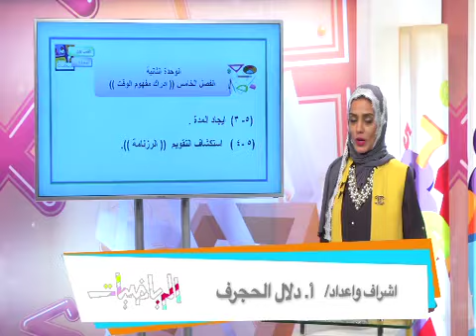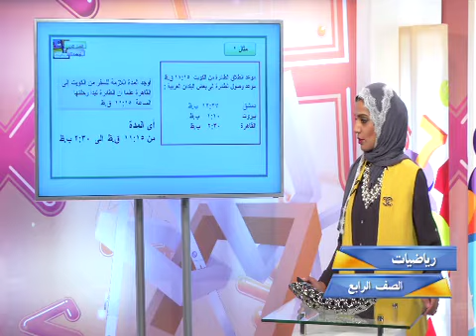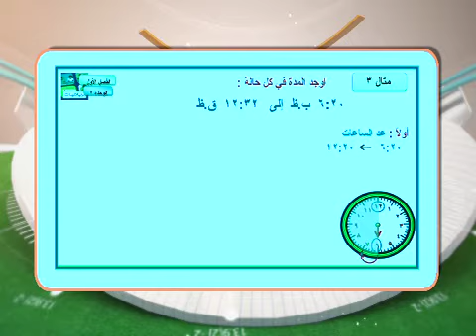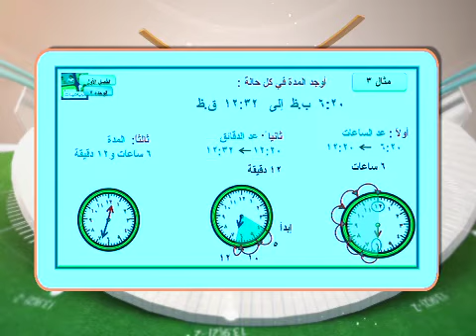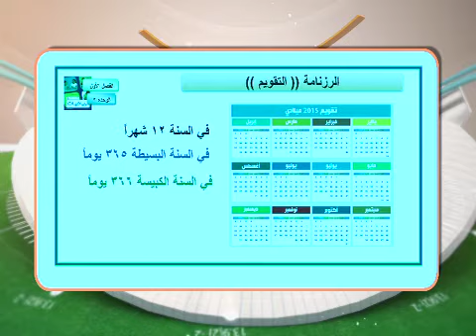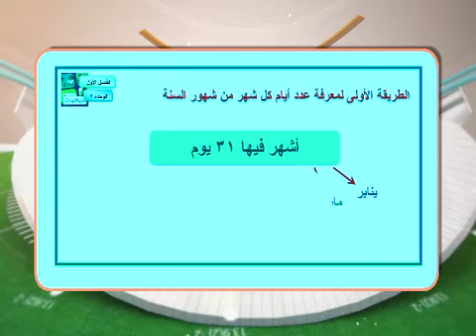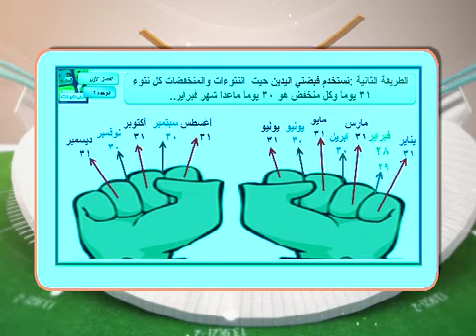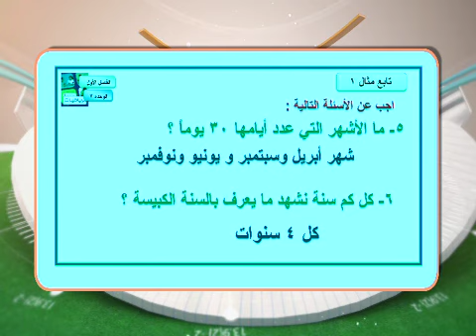قناة التربوية الكويتية || الصف الرابع - مادة الرياضيات - الحلقة السابعة